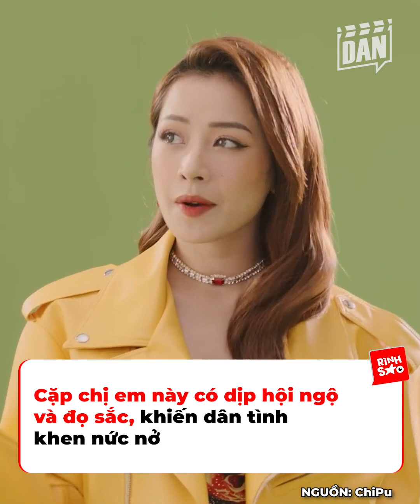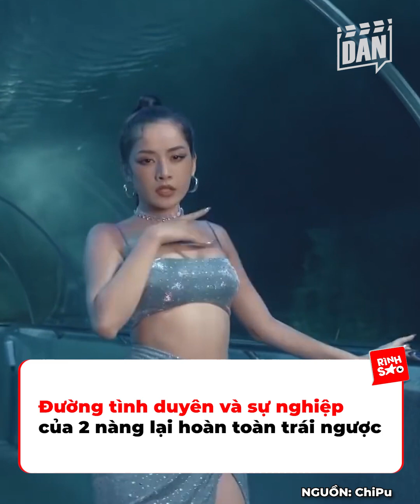Chi Pu - Linh Rin: 2 hot girl Hà thành thân thiết 10 năm, sự nghiệp - tình duyên trái ngược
Trước khi trở thành ngôi sao làng giải trí, các hot girl Hà thành từng có thời gian gắn bó, thân thiết. Đến nay, bên cạnh tình chị em với Salim hay Sun HT thì Chi Pu còn có cô bạn thân thiết là Linh Rin - em dâu tương lai của Tăng Thanh Hà.